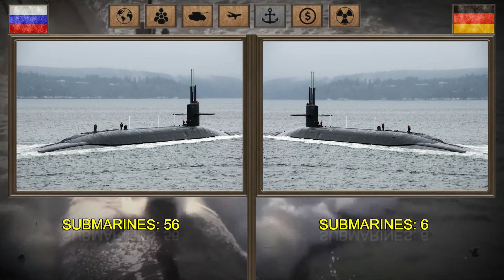RUSSIA vs GERMANY Military Power Comparison 2019